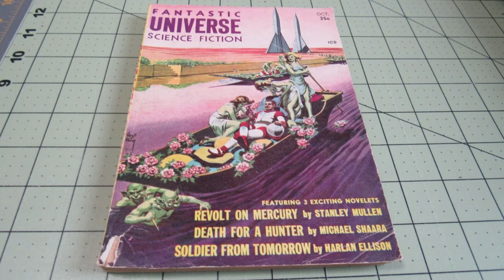DEMON WITH A GLASS HAND & SOLDIER - HARLAN ELLISON AT THE OUTER LIMITS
Demon With A Glass Hand and Soldier, Harlan Ellison's two scripts for the 1964 season of The Outer Limits redefined science fiction on television. I talk about them both.

The Outer Limits Complete Series DVD

00:00 Intro
00:42 Soldier
01:30 Soldier Of Tomorrow (1957)
04:20 Soldier (continued)
10:17 Demon With A Glass Hand
16:27 Summary
19:25 Luna Is Back!

By the way, my shirt says I'm Not Perfect Just Awesome.

Terry Talks Movies Postal Address:
Victoria, Australia.